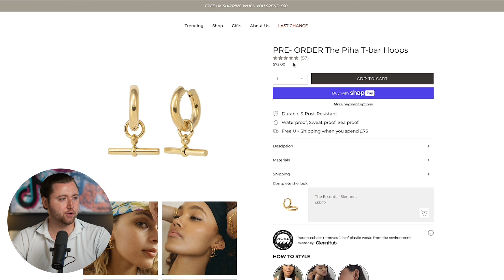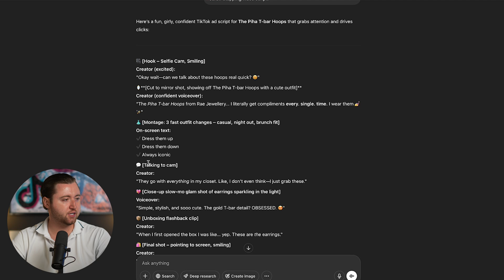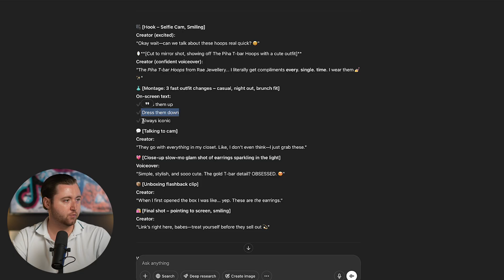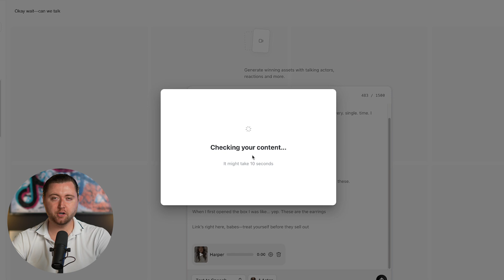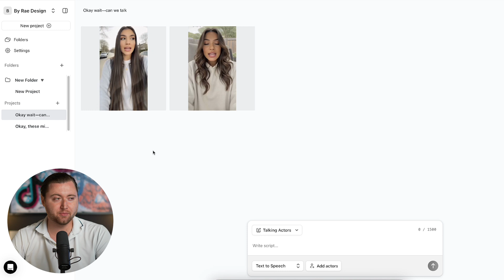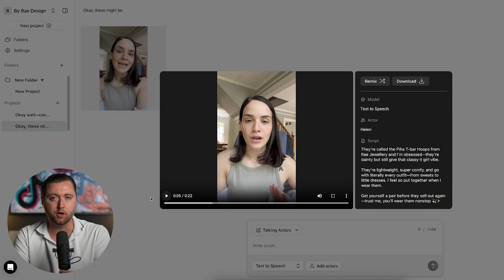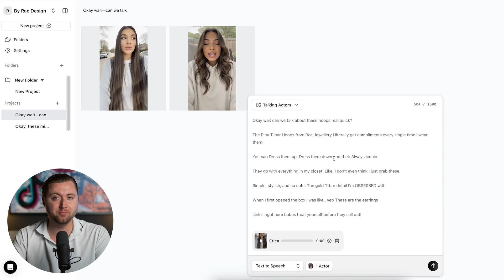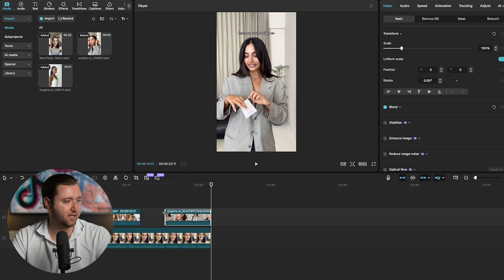How I make VIRAL UGC ads in 12 minutes with Ai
Chapters:
00:00 Introduction
02:15 AI Ad Copywriting &  UGC Creation
05:30  AI Avatar Generation & Ad Strategy
08:45 AI Ad Performance & Results
10:45 Conclusion